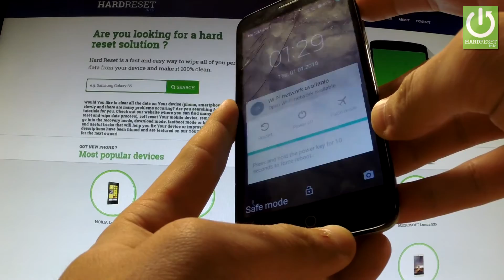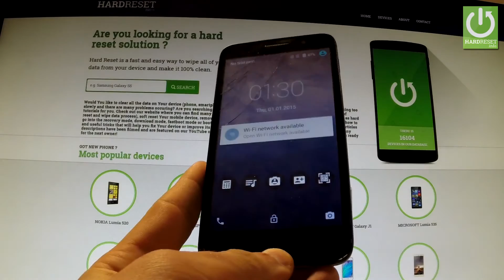Safe Mode in ALCATEL OneTouch Pop 3 - Enter / Quit Safe Mode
How to restart ALCATEL 5015D OneTouch Pop 3 into safe mode? How To Boot Into Safe Mode? How to active the Safe Mode in ALCATEL 5015D OneTouch Pop 3? How to quit the Safe Mode? How to use Safe Mode in ALCATEL 5015D OneTouch Pop 3?

You may use safe mode to start your phone with only the original software and apps that came from the producer.
Some of your apps that you can download may cause your phone to keep restarting itself, freezing, crashing etc.